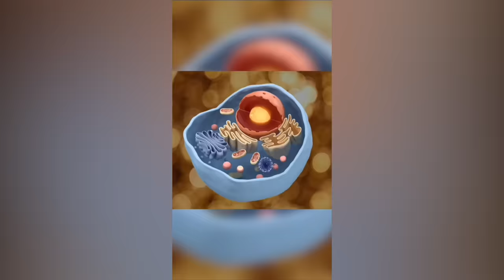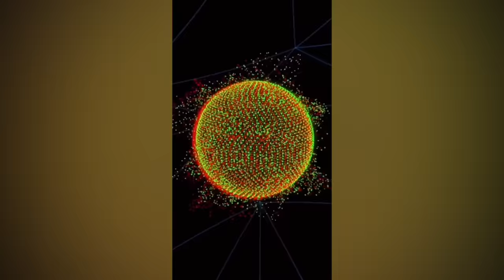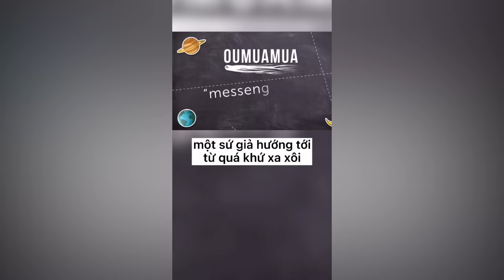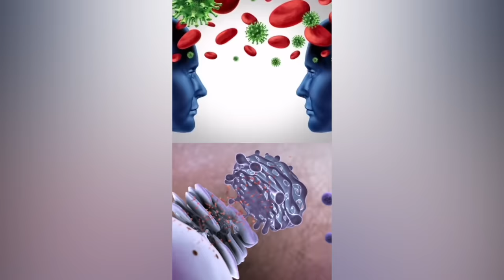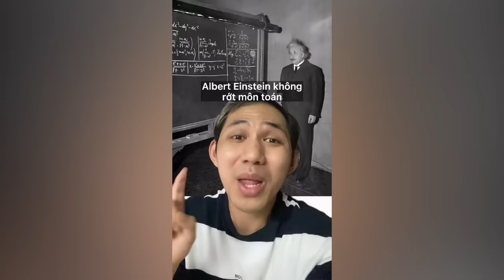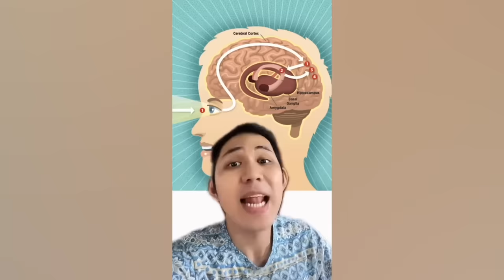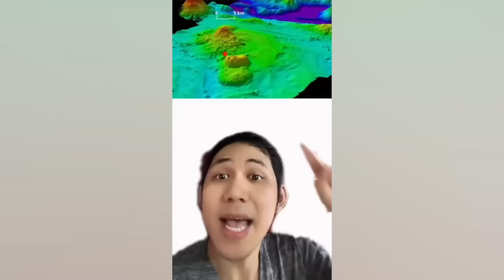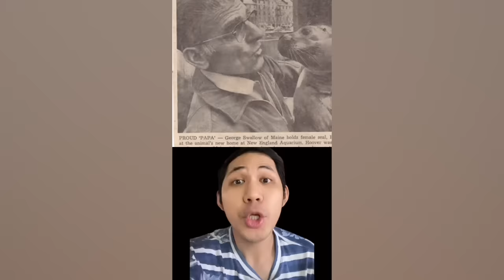TẤT CẢ Những Điều Thú Vị Có Thể Bạn Chưa Biết (Phần 1-100)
Đây là kênh Youtube chính thức của Davo's Lingo.

Nếu bạn thích các nội dung mình làm và muốn ủng hộ kênh, bạn có thể: